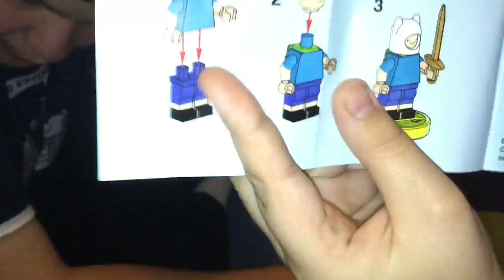Lego Dimensions Adventure Time level pack unboxing